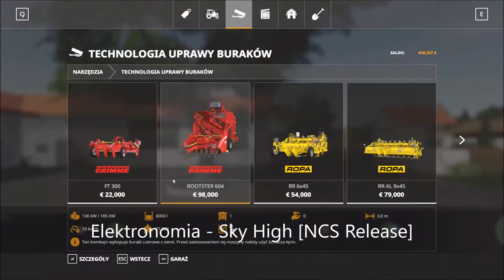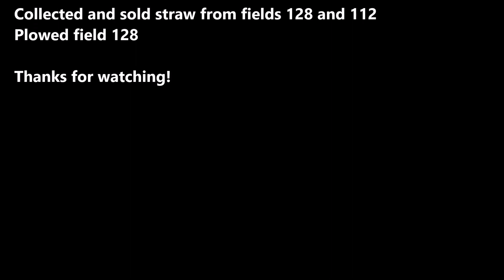[TIMELAPSE] Farming Simulator 19 #02 New machines (Ellerbach)